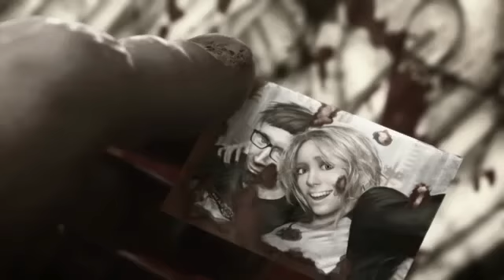Splatterhouse Game Trailer 2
Check out the new game video for Splatterhouse Trailer 2, the video is uploaded GamerzDan.com on youtube and you can check out more game info,reviews, ratings, videos, in-game screenshots and remain upto date with upcoming games on all platforms with the GamerzDan IOS App @

All rights of Splatterhouse are owned and reserved by their respectful publishers